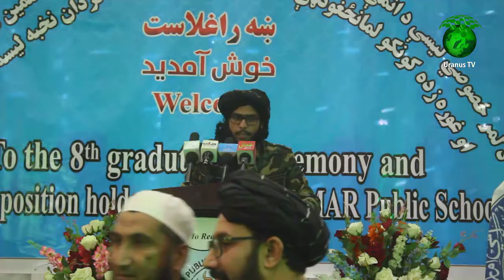محفل فراغت دانش آموزان مکتب لیسه عالی خصوصی لمر در کندز